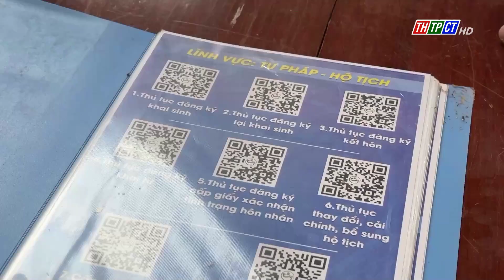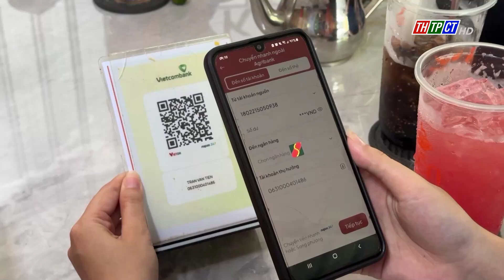Ô Môn: 1 đoàn viên vinh dự đối thoại với Thủ tướng chính phủ | Cần Thơ TV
Trong tháng 10/2024, Thủ tướng Chính phủ sẽ tổ chức hoạt động đối thoại với tổ công nghệ số cộng đồng tại các tỉnh, thành phố trực thuộc Trung ương về các hoạt động chuyển đổi số. Thành phố Cần Thơ vinh dự có 2 cá nhân tiêu biểu tham gia hoạt động này. Trong đó, quận Ô Môn có một cá nhân vinh dự được Sở Thông tin và Truyền thông thành phố đề cử.